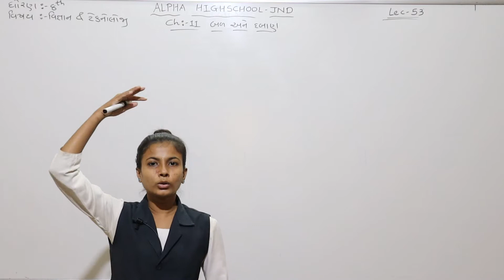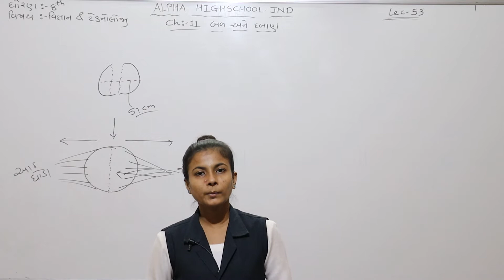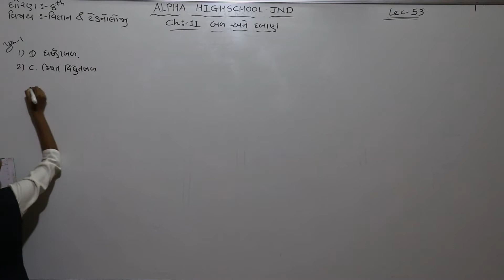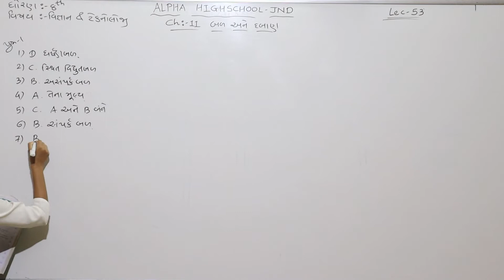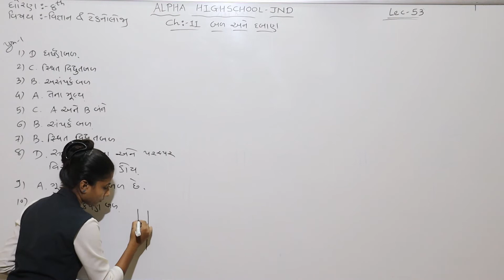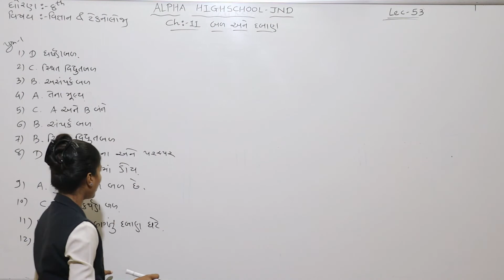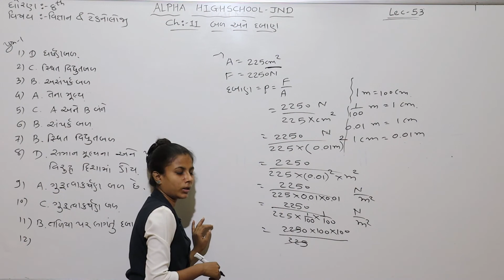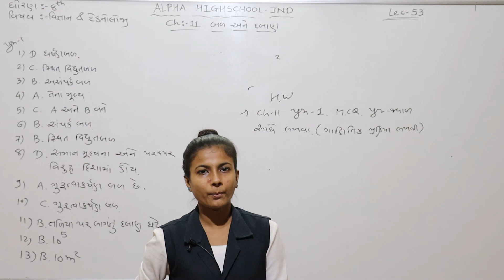ધોરણ ૮ વિજ્ઞાન લેકચર 53